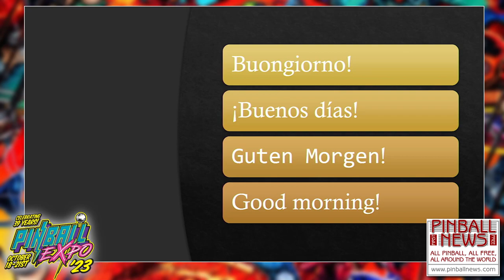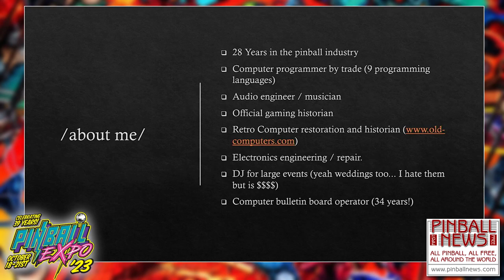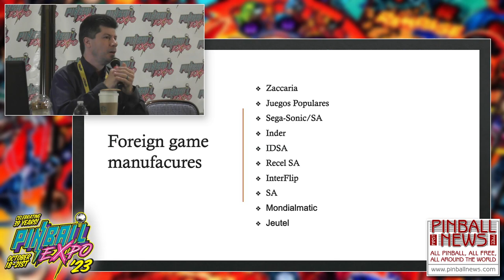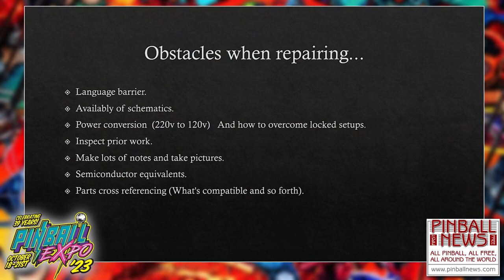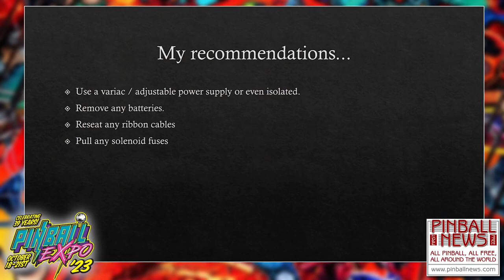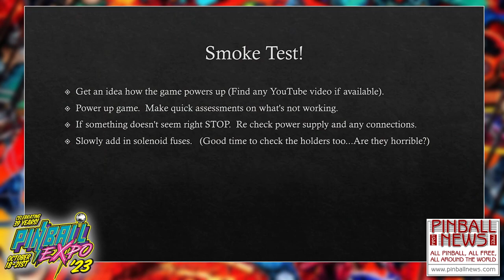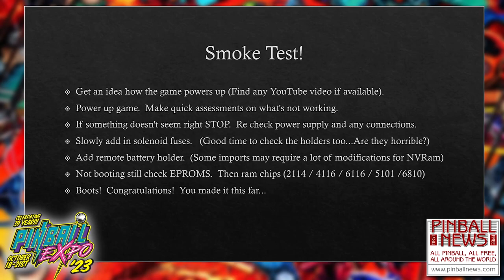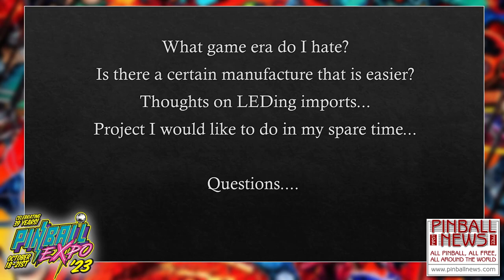Ron Coon Jr. - Pinball Expo 2023 - Pinball News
Ron describes some of the many repair issues he's found workin on nin-US games, at Pinball Expo 2023